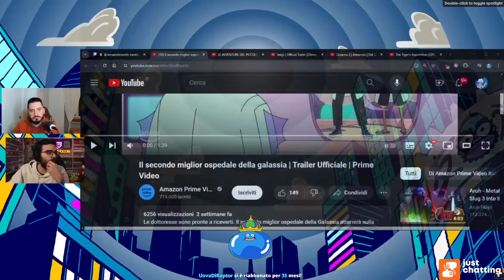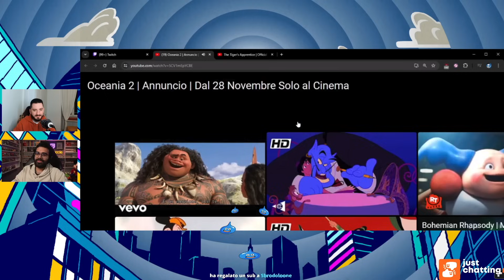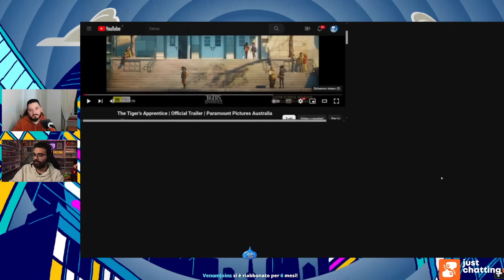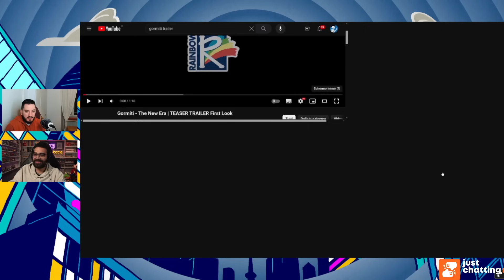Discutiamo di IWÁJÚ, Oceania 2 e del futuro della Disney | Cartoon News con Dario Moccia e 151eg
Benvenuti in questo nuovo (e primo, su questo canale) episodio di CARTOON NEWS. Oggi i nostri due eroi si cimenteranno nel reagire a svariati trailer, tra cui IWAJU, il nuovo film della Disney (💀), Starpets (il nuovo film della UBISOFT) e tanto altro (pure il trailer dei Gormiti. Ho provato dolore a montarlo).

Seguimi in live il lunedì, mercoledì, venerdì e la domenica alle 21:00!

00:00 Introduzione
02:00 Trailer Starpets (Film UBISOFT) + Discussione
05:43 Trailer Il secondo miglior ospedale della galassia + Discussione
08:52 Trailer Il piccolo Nicolas + Discussione
12:43 Trailer Iwaju (nuovo film Disney) + Discussione
16:08 Trailer Oceania 2 + Discussione sul futuro della Disney
20:35 Trailer The Tiger's Apprentice + Discussione
24:19 Trailer Gormiti (💀💀💀) + Discussione
26:10 Enrico booooh [OUTRO]